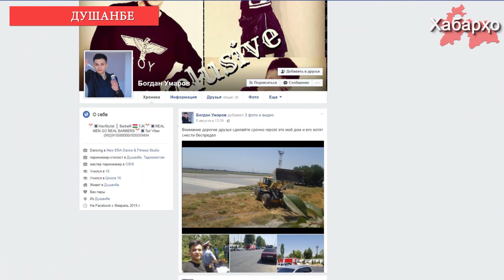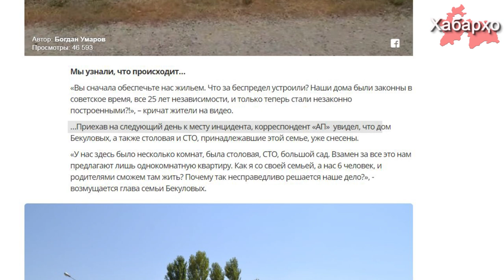В Душанбе дома сносят без компенсации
Во вторник в социальных сетях было распространено видео, на котором было видно, как работники аэропорта вместе с сотрудниками милиции, вооруженными автоматами и дубинками, судоисполнителями, с применением спецтехники пытаются снести дома жильцов на улице Мастонгулова в Душанбе.